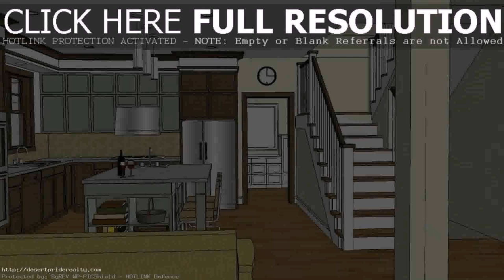Best Small Home Designs Plans - Gif Maker DaddyGif.com (see description)